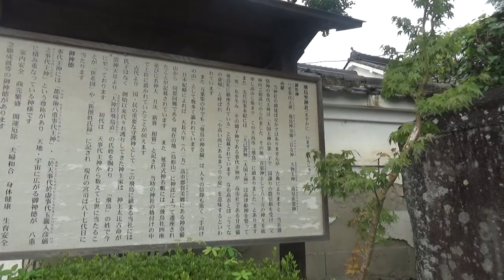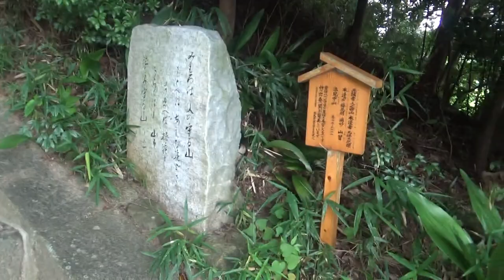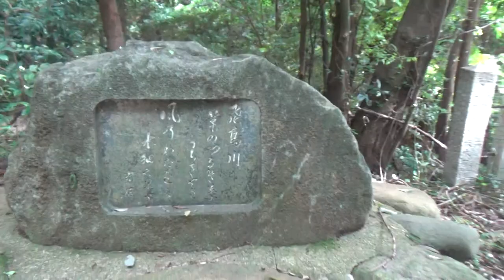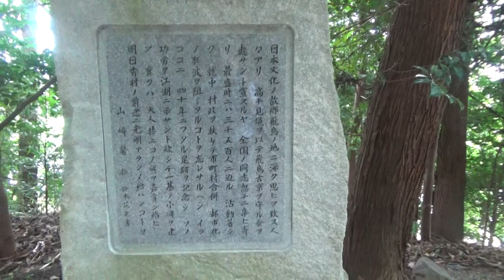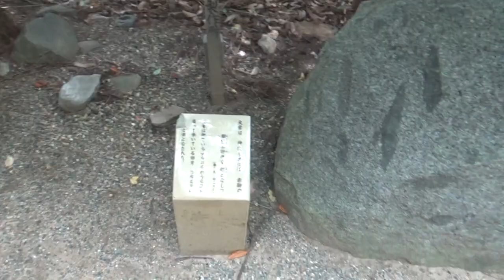飛鳥坐神社（あすかにいますじんじゃ）毎年２月の第一日曜日には天下の奇祭「おんだ祭り」が行われ五穀豊穣・子孫繁栄を祈願する参詣者でにぎわう。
厳かな雰囲気が漂う古社。近年になって、本殿や拝殿が吉野の丹生川上神社上社から移築された。境内には小さな社が並び、数々の陰陽石が置かれており、子授けの神として信仰を集めている。2月第1日曜に催される「おんだ祭」は奇祭として有名。天狗とお多福が演じる濃厚なラブシーンに笑いが起こる。